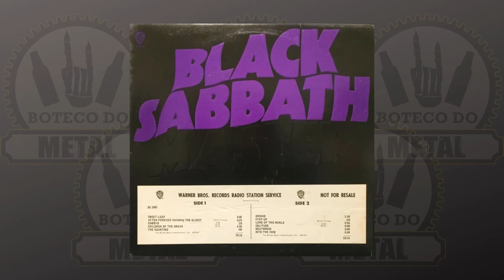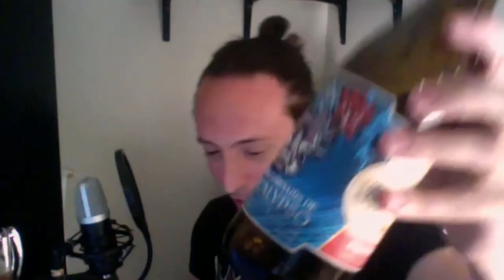Black Sabbath e Master of Reality: 50 anos do melhor! | Papo de Boteco #86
Ozzy, assopre a vela! Iommi, tira o dedo do bolo! O Master of Reality do Black Sabbath está fazendo 50 anos.

Nesse episódio os 4 bêbados do Doom Metal (ou seria do Stoner Rock) relembram o melhor terceiro álbum do Sabbath.

Seria esse o melhor álbum do Sabbath? O Rodger Bain merece um prêmio por produzir tantos álbuns clássicos (Judas Priest)? Tony Iommi estava mais solto nos riffs? E o baixo do Geezer Buttler ficou mais evidente? A produção do álbum deu destaque pra voz do Ozzy Osbourne? E o Bill Ward?

Qual seria a melhor música desse álbum lançado em 1971.
Lado A
1. ""Sweet Leaf"" 5:05
2. ""After Forever"" 5:27
3. ""Embryo"" (Instrumental) 0:28
4. ""Children of the Grave"" 5:18

Lado B
5. ""Orchid"" (Instrumental) 1:31
6. ""Lord of This World"" 5:27
7. ""Solitude"" 5:02
8. ""Into the Void"" 6:13

Comenta aí o que você achou deste episódio! Sobre o que quer ouvir no próximo?

Um brinde de Plinio, Rodrigo, Cristiano e Leandro!

Boteco do Metal
Episódio Black Sabbath e Master of Reality: 50 anos do melhor! | Papo de Boteco #86